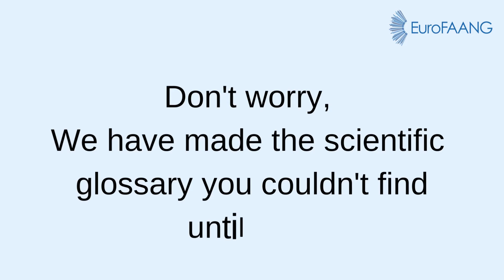The EuroFAANG Glossary - Teaser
Our EuroFAANG glossary series aims to explain different scientific terms in an understandable manner.